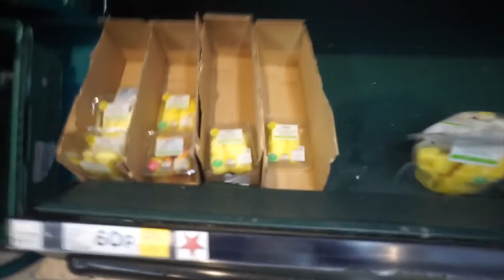A Full Day In My Life | Josh Sullivan (Gym, Diet & Photoshoot) #17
▶︎FAQ
Camera I Use
Lens I Use
My Stats: 6'2 / 190lbs / Size L